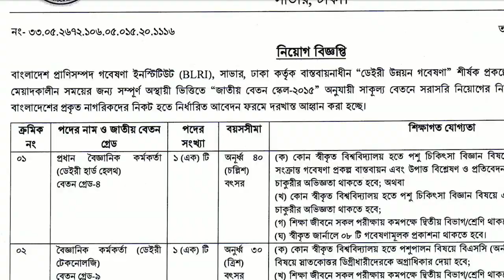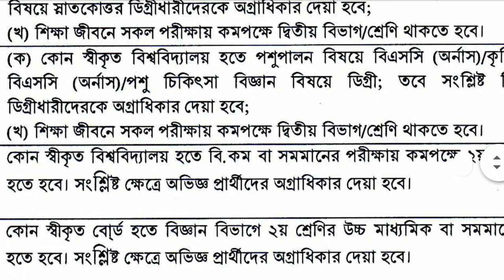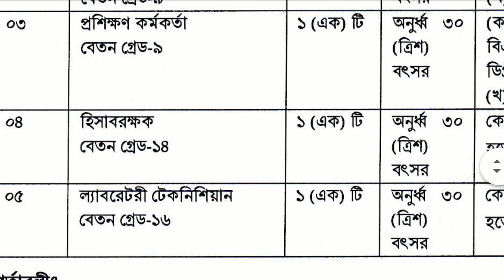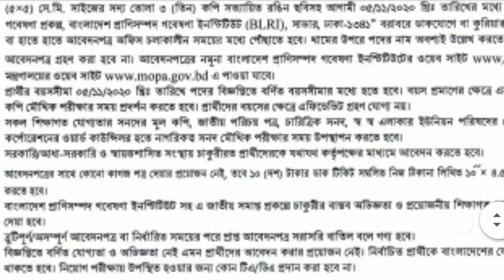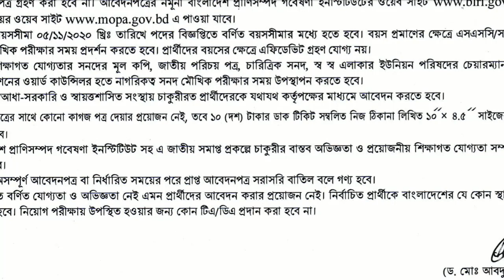বাংলাদেশ প্রাণিসম্পদ গবেষণা ইনস্টিটিউট এ নতুন নিয়োগ বিজ্ঞপ্তি 2020,blri new job circular 2020,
বাংলাদেশ প্রাণিসম্পদ গবেষণা ইনস্টিটিউট এ নতুন নিয়োগ বিজ্ঞপ্তি 2020

শেষ তারিখঃ ০৫ নভেম্বর ২০২০